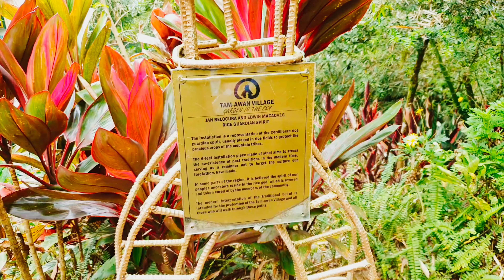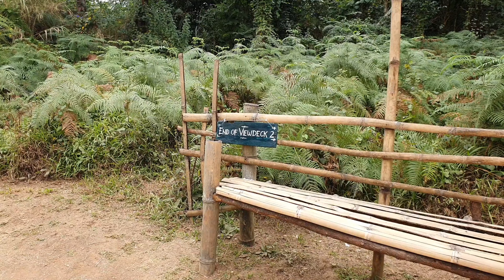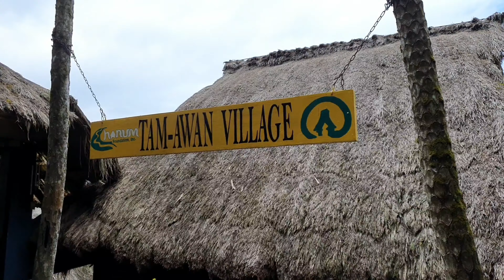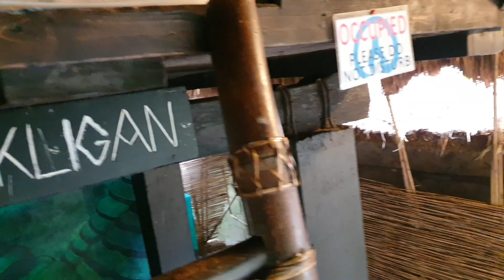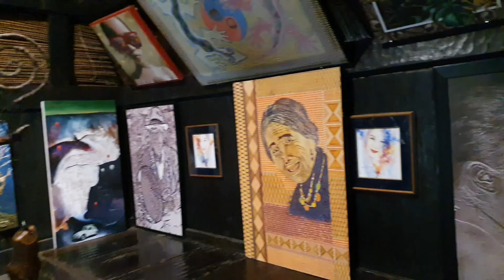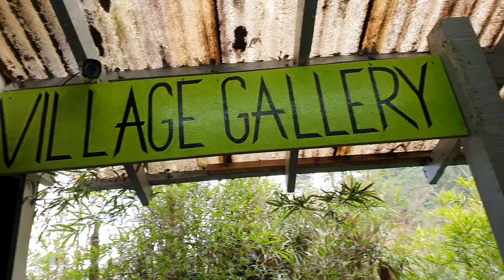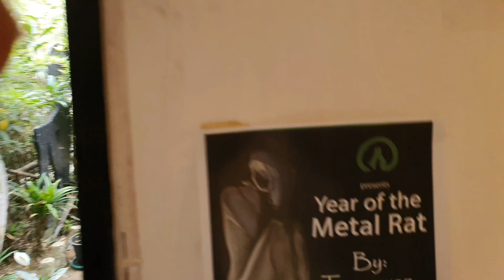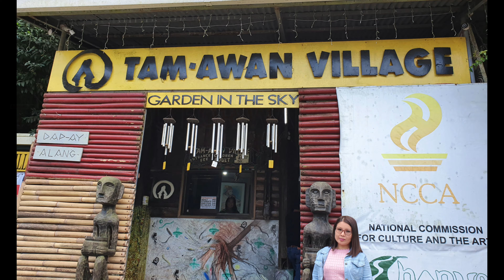TAM-AWAN VILLAGE IN BAGUIO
Tam-awan village na matatagpuan sa Baguio dito makikita mga igorot house, painting about the costume and culture of igorots..tradition also, mga souvineers and items at mga sinaunang gamit ..mga costume at dito makikita ang kagandahan at kalinisan ng mga igorot village(an example)..